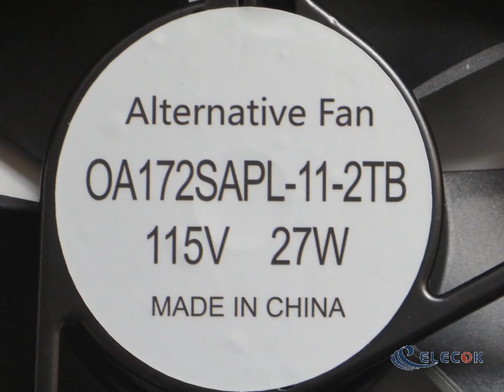OA172SAPL-11-2TB 115V 27W socket connection Cooling Fan substitute